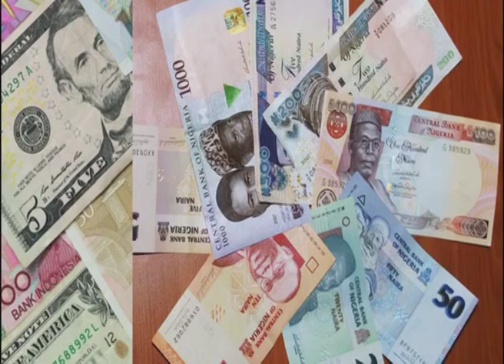Money Matta: Personal Finance Lessons From Covid-19 Crisis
What are your personal finance lessons from Covid-19 crisis?

Fam, do enjoy this educative of Money Matta.

Stay safe.
We care.